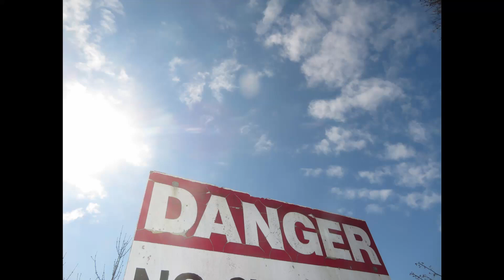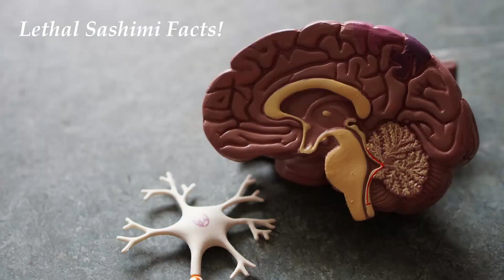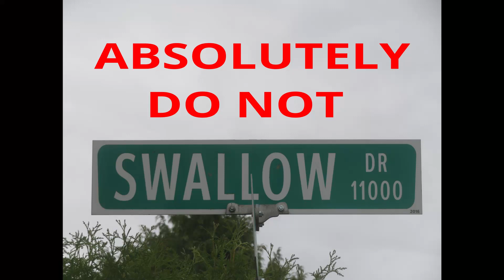10 Lethal Sashimi Facts 【I MAKE AND EAT LETHAL SASHIMI!! SUPER DANGEROUS!!】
Fish is healthy and good for you, but here are 10 things about sashimi

that could kill you, if you don’t know what you’re doing! Sashimi (and

sushi) dishes contain salmon, tuna, and many others. You have to be

mindful of the dangers, like parasites (worms, bacteria, and their

eggs.)

In this video, I also show you how to plate sashimi, and I even MAKE

AND EAT LETHAL sashimi, as a demonstration ON MYSELF, of what not to

do! You might be asking yourself, “Is sashimi safe to eat?” Let me

answer that question for you!